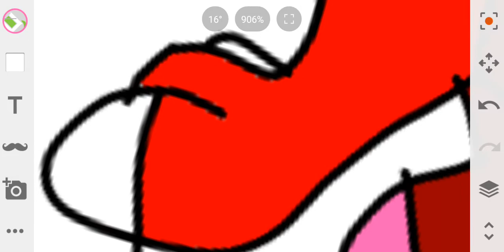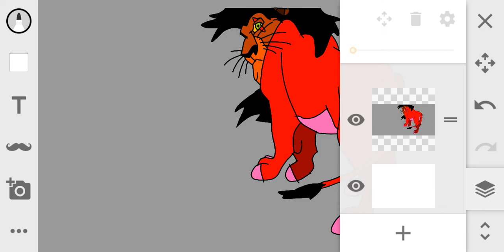Speed Drawing Scar